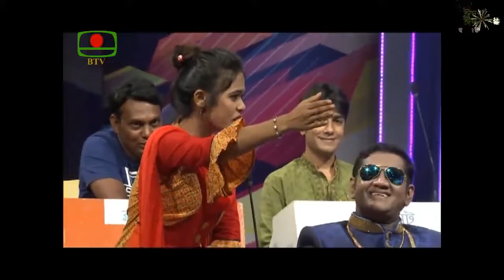গুণীজন সংবর্ধনা Eid Program BTV হাসির অনুষ্ঠান GUNIJON SONGBIRDHONA BANGLA FUNNY DEBAT...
Cumilla Noakhali barisal Chittagong Momenshing
 jessore Kolkata regional Language
Very Interesting debate

কুমিল্লা নোয়াখালী বরিশাল চট্টগ্রাম মোমেনশিং
  যশোর কলকাতা আঞ্চলিক ভাষা
খুব আকর্ষণীয় বিতর্ক